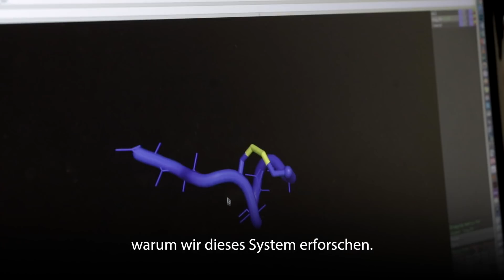Neues "Liebeshormon" entwickelt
Markus Muttenthaler von der Fakultät für Chemie hat gemeinsam mit einem internationalen Forschungsteam eine neue chemische Verbindung entwickelt, die ähnlich wie das "Liebeshormon" Oxytocin wirkt, aber in der Anwendung sicherer und nebenwirkungsärmer ist. Diese Verbindung hat das Potential, zukünftig für verschiedenste Studien und therapeutische Anwendungen herangezogen zu werden, wo der Oxytocin-Rezeptor eine Rolle spielt. Die Studie erscheint aktuell in "Science Signaling". Mehr Informationen zur Publikation